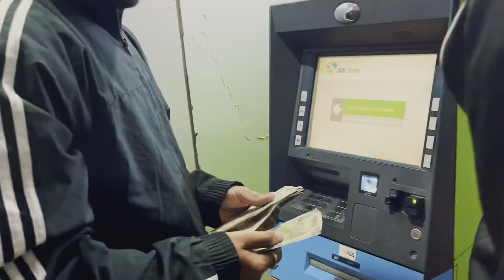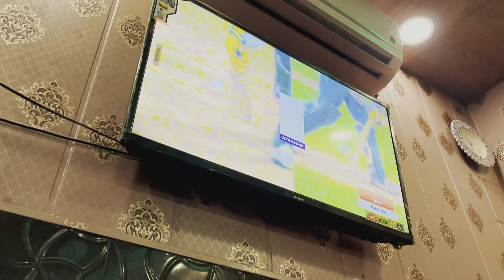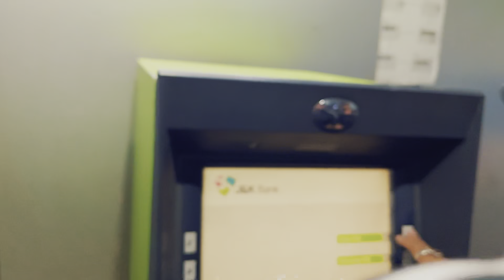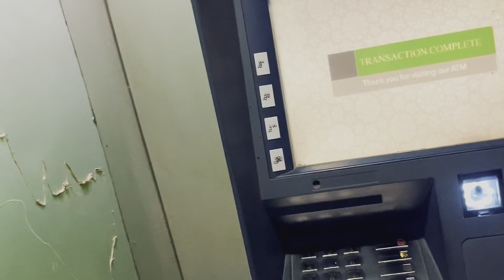Food Vlogging is So Dangerous 🥺